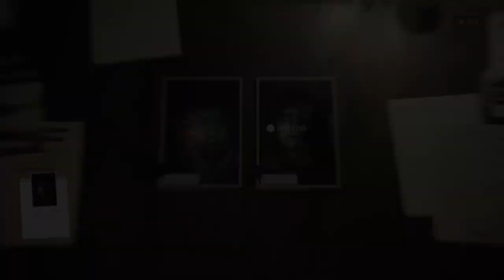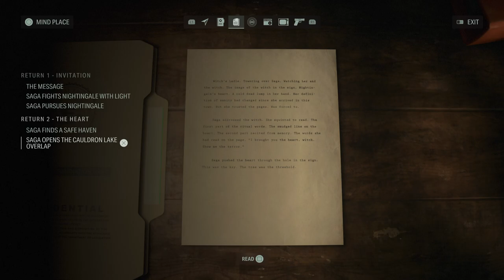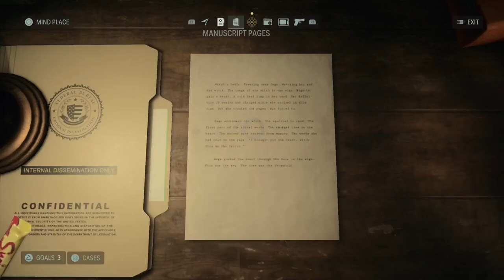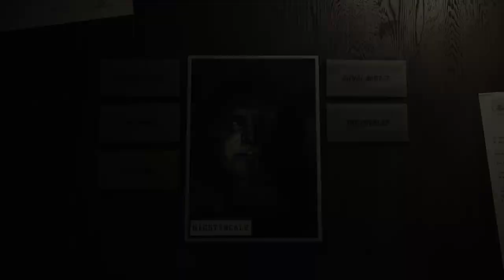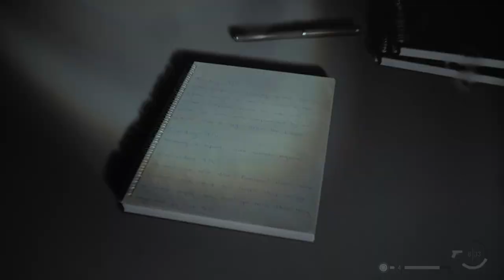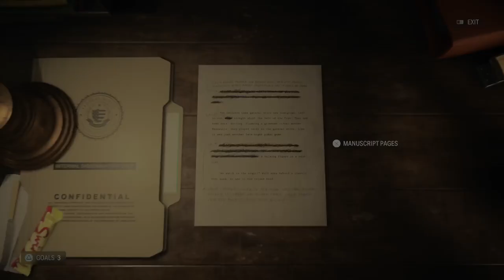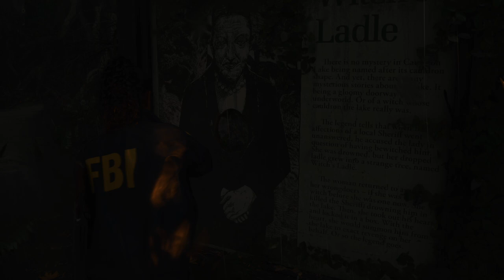Alan Wake 2 Walkthrough - Return 2: The Heart. Track Nightingale at Cauldron Lake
00:00 Look around the crime scene
06:50 Follow Nightingale's trail
08:40 Explore the Witch's Ladle area
09:35 Locate the Witch's hut
11:25 Get the lights working in the Witch's hut / Locate a fuse
12:45 Investigate the Witch's hut / Interpret the page's meaning
15:30 Check the General store for the heart
18:15 Sawed-off Shotgun code
22:55 Perform the ritual to open the Overlap
25:15 Defeat Nightingale